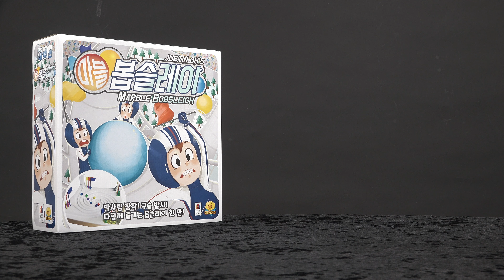New 마블 봅슬레이 보드게임 하는 법 | NEW Marble Bobsleigh Board Game Rules | 3분게임요리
마블 봅슬레이가 새롭게 돌아왔다!!
아이들과 함께하면 너무나 재미있는 게임
New 마블 봅슬레이!!